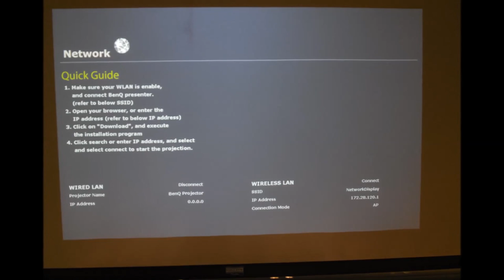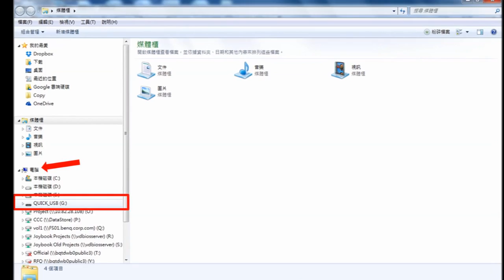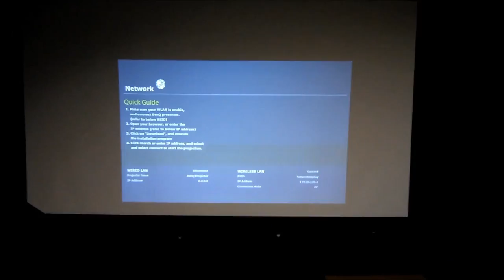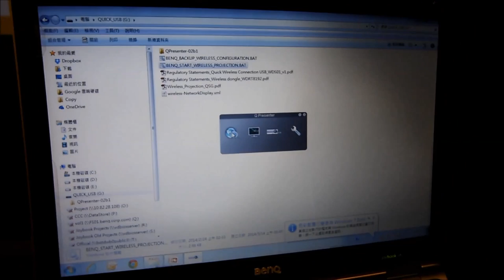[BenQ FAQ] Projector_How to use Quick Wireless Connection USB